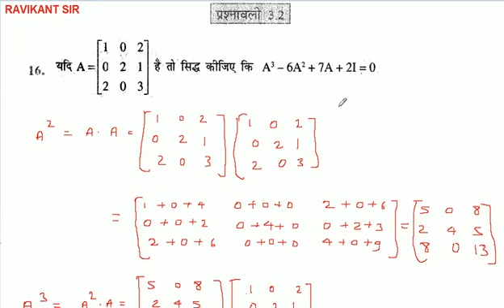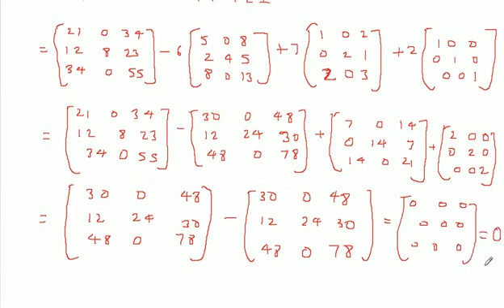यदि A = [[1,0,2][0,2,1][2,0,3]] है तो सिद्ध कीजिए कि A^3-6A^2 + 7A + 21 = 0